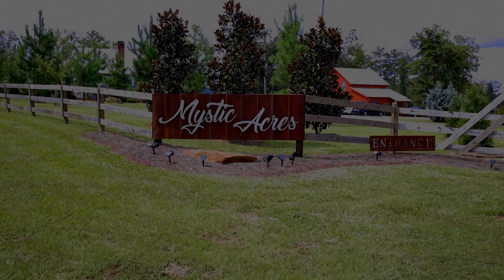Tracy + Latika's Wedding Film 2021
Mystic Acres Barn
Griffin, Ga